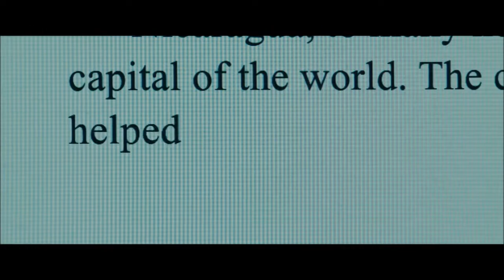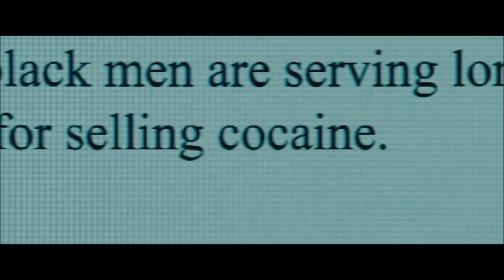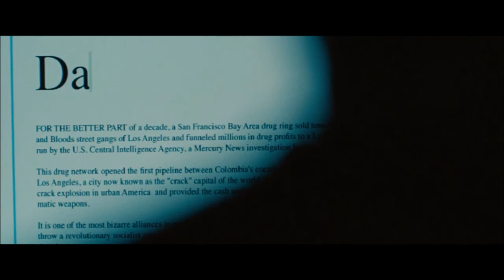Kill the Messenger (2014) - Know Your Rights